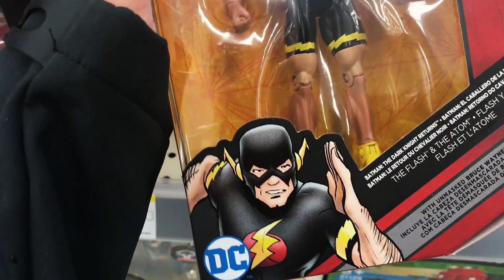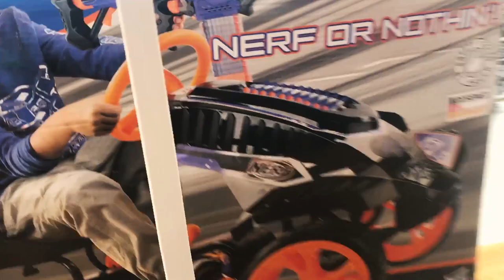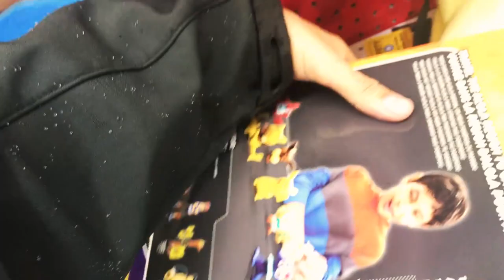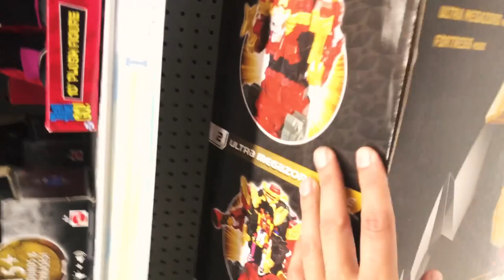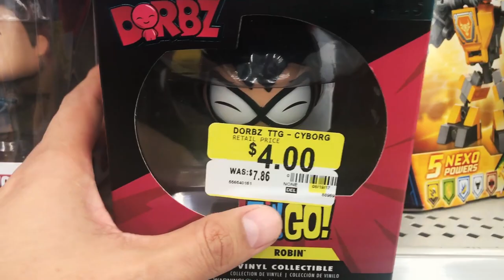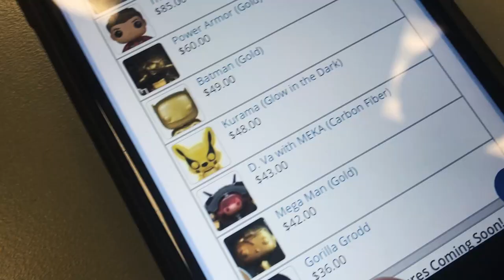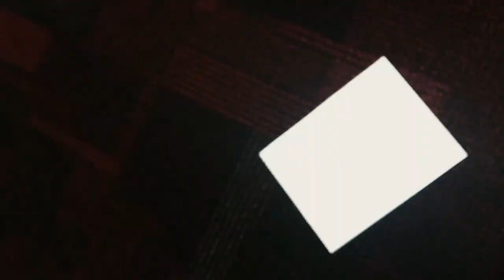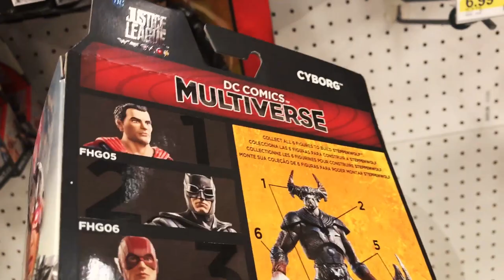Toy Hunting for Pennywise Chase Pop & New Episode 8 Merch!